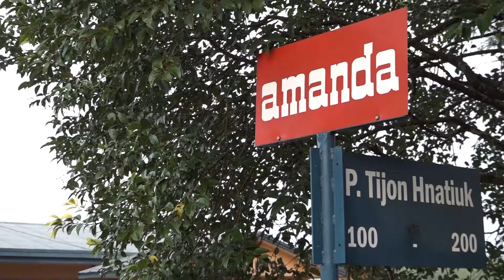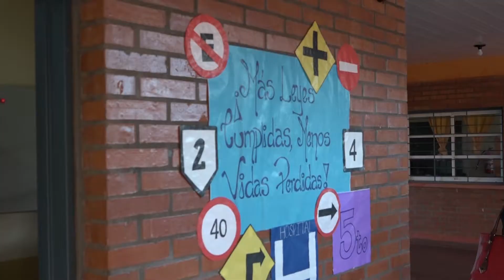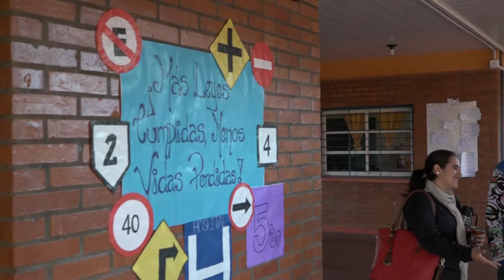Testimonio de la Directora del BOP 93